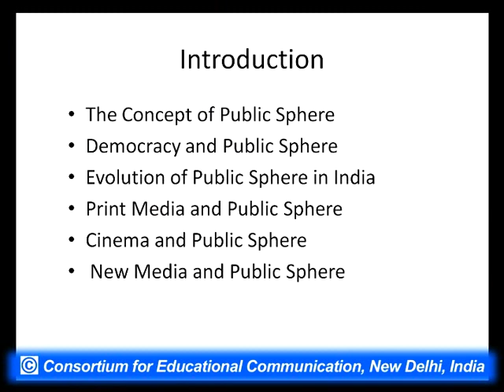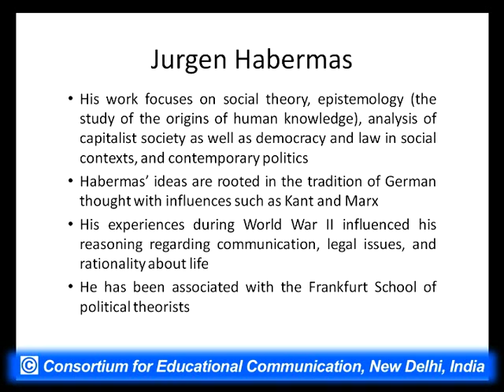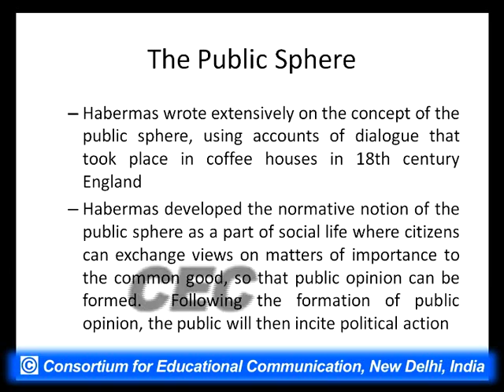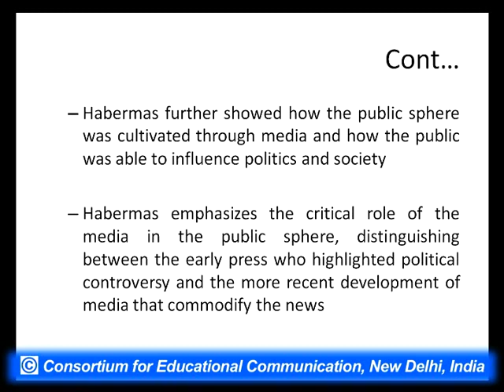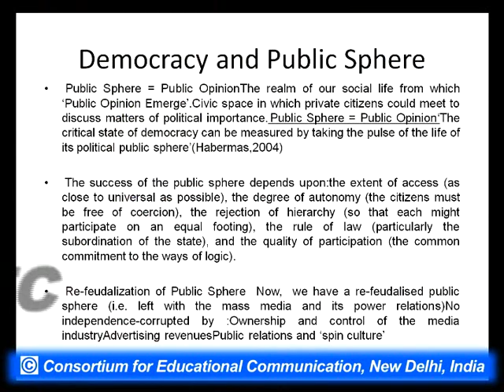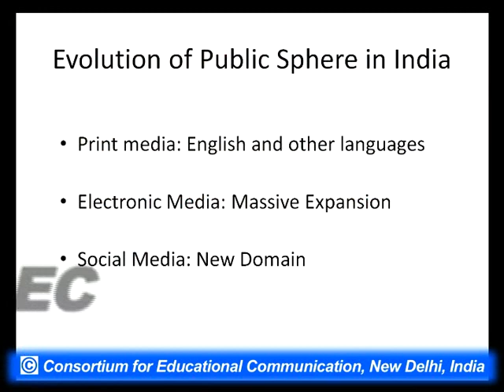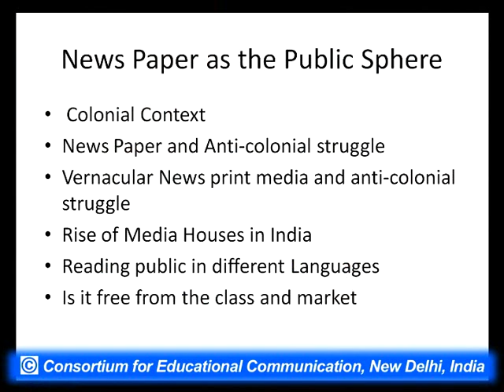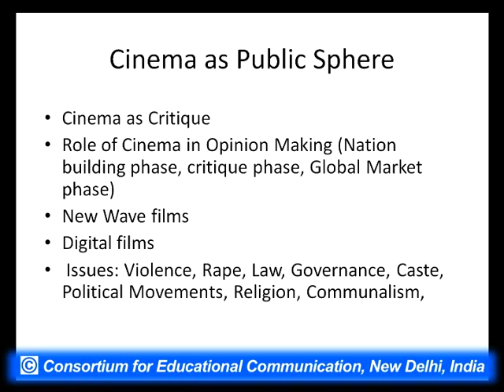Media and Public Sphere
This Lecture talks about Media and Public Sphere